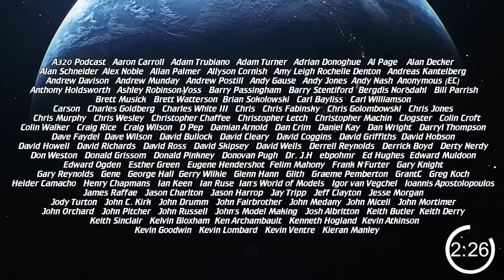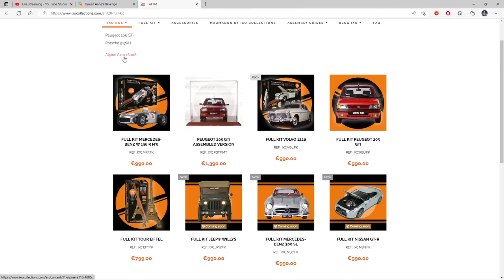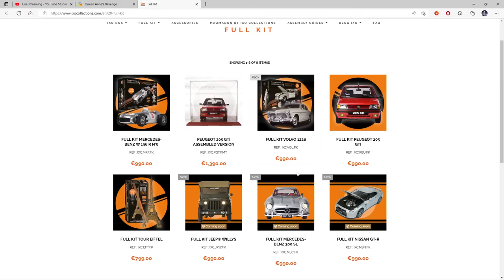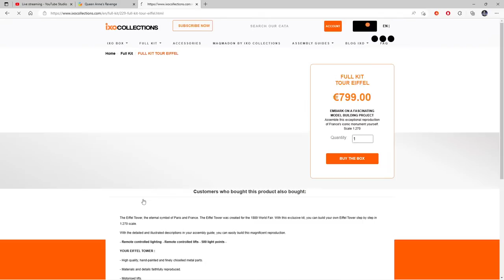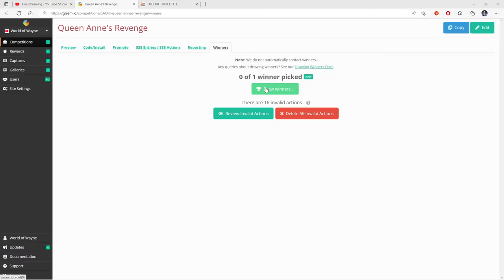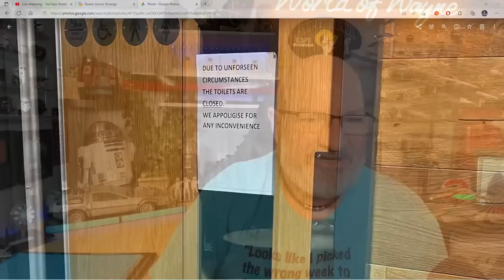The World of Wayne Thursday Night LIVE Stream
Every Thursday at 8pm, I do a live stream where I answer questions and generally chat about anything and everything